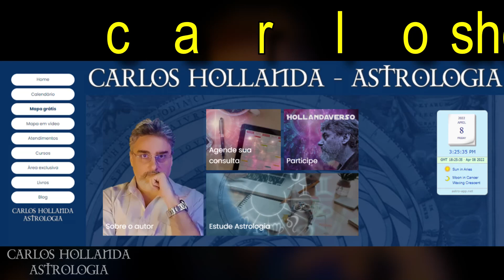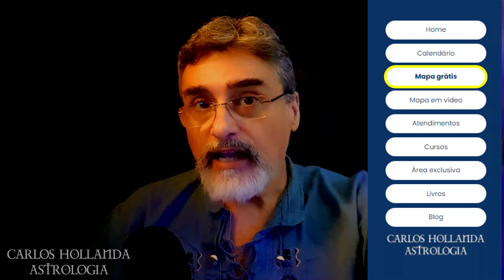Como será Júpiter em Áries para os 12 signos?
Tem muita coisa importante para se falar, quanto a Júpiter em Áries. Tanto que o canal tem dois vídeos para quem quiser aproveitar esses dados. O primeiro é dedicado às tendências gerais coletivas/mundiais, e você pode assistir

Este aqui é o segundo vídeo, algo breve, sobre o modo como isso afeta os 12 signos (as tendências gerais para quem tem ênfase - Sol, Lua ou Ascendente - em cada um deles).

Esse trânsito é sempre muito significativo. Os ingressos de Júpiter em um signo movem claramente a atmosfera mental em dada direção e, em Áries, tudo se dá de modo bem rápido, feroz, direto, sem enrolações. Será um período em que serão premiados pela vida aqueles que agem de forma simples, clara, transparente, corajosa e pioneira. Mas cada signo responde de uma maneira muito particular a um movimento planetário. Saiba tudo ao assistir.

Em 10 de maio de 2022, Júpiter ingressa no signo de Áries, saindo de Peixes, um de seus signos de domicílio. Júpiter terá dois ingressos em Áries, com um intervalo no qual retorna a Peixes, por retrogradação, em 28/10. O segundo ingresso em Áries se dará em 20/12/2022.

☸️ JÁ FEZ O PEDIDO DO SEU MAPA ASTROLÓGICO EM VÍDEO?
Acesse e saiba mais detalhes.